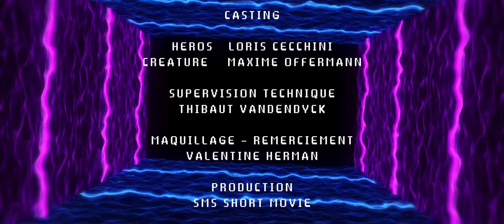GAME OVER - Short Short Film [2019]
Une autre "vidéo-concept" en attendant le prochain gros court-métrage !

CASTING
Héros  -  Loris Cecchini
Créature  -  Maxime Offermann

SUPERVISION TECHNIQUE
Thibaut Vandendyck

MAQUILLAGE - REMERCIEMENT
Valentine Herman

Produit par SMS SHORT MOVIE